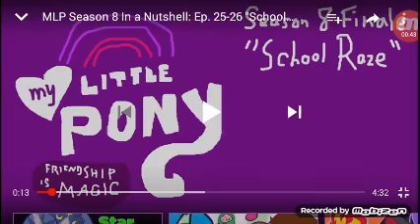Total DramaRama "Invasion Of The Booger Snachers" in a nutshell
Nooooooooooooooooooooooooooooooooooooooooooooooooooooooooooooooooooooooooooooooooooooooo